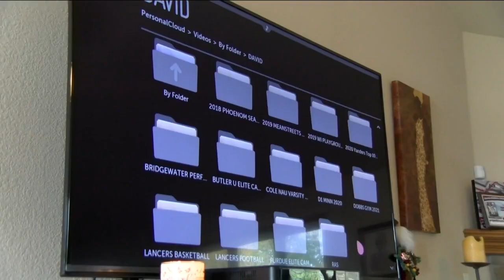Dad of Marquette University basketball player has filmed everyone of his son's games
The dad of a Marquette University basketball player has filmed every single one of his son's basketball games.